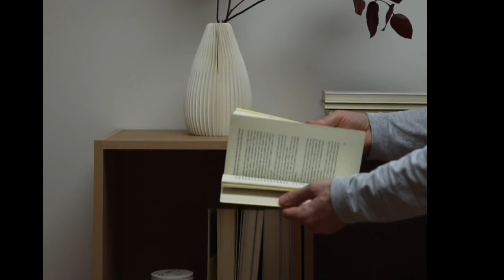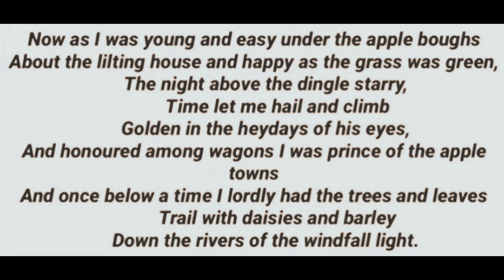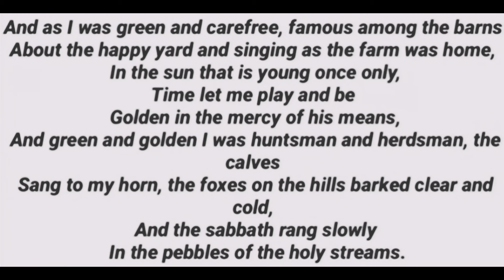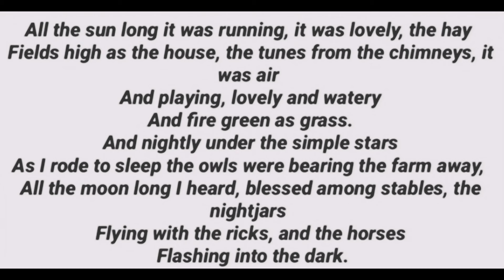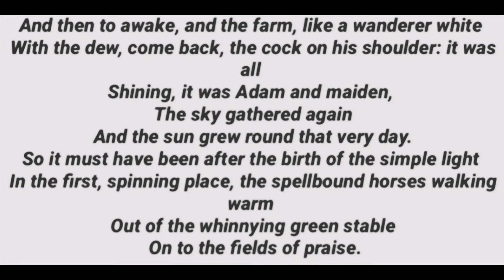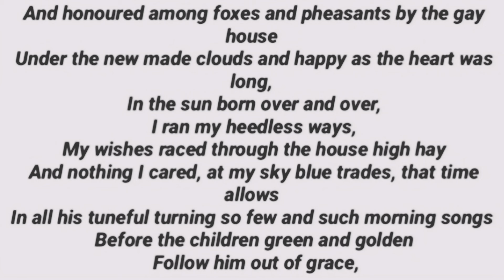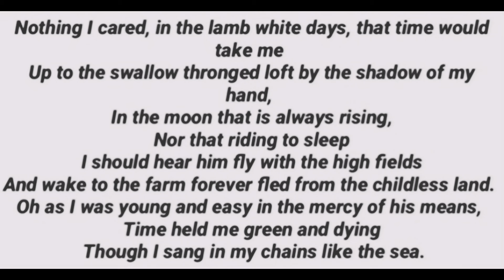Fern Hill By Dylan Thomas in Bengali | Fern Hill summary